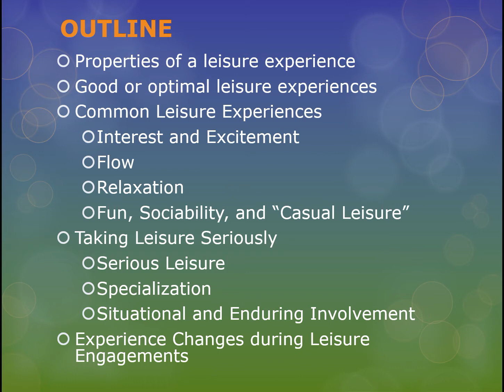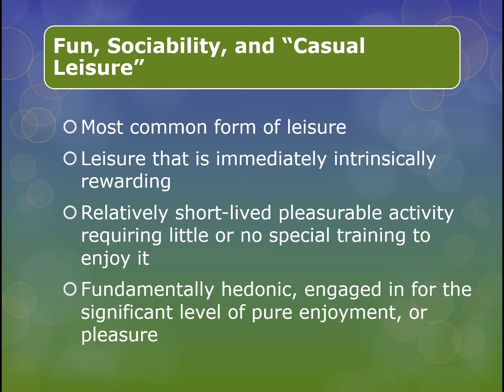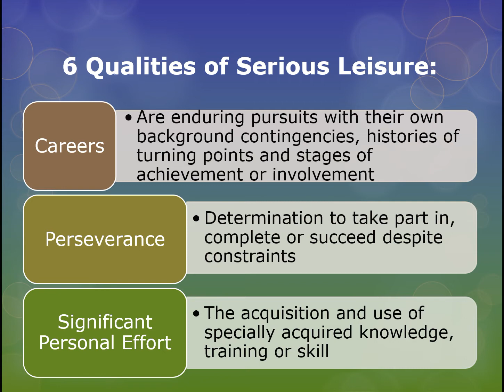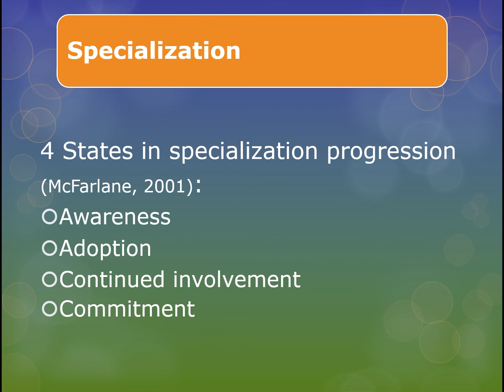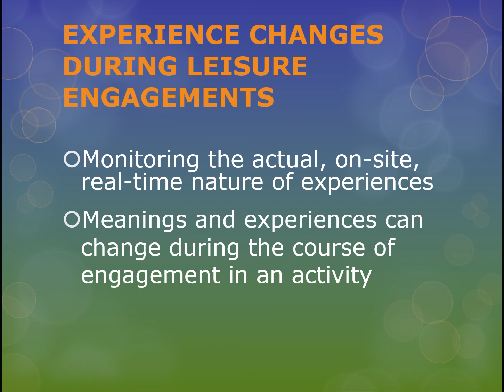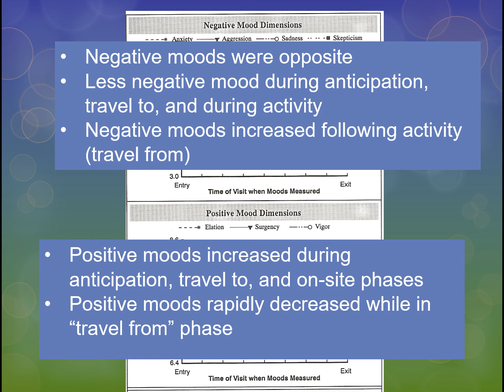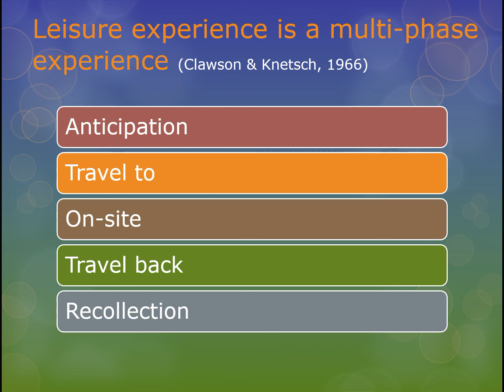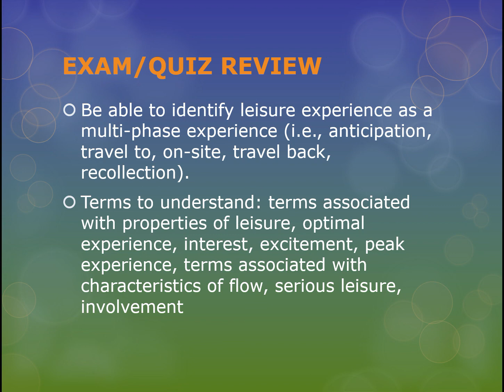Leisure Experience Part 2 of 2